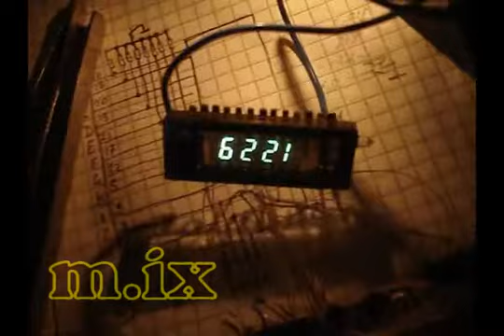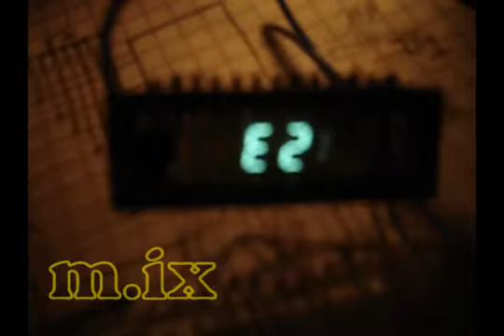VFD мерцание 01.wmv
VFD
мерцание индикатора